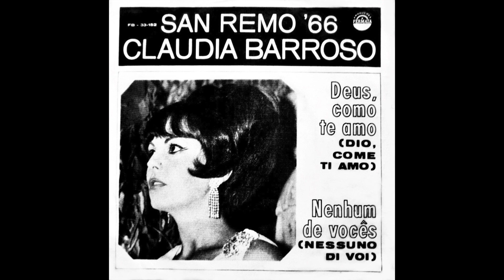Claudia Barroso - Deus, Como Te Amo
Fermata FB 33 152 Brazil 1966